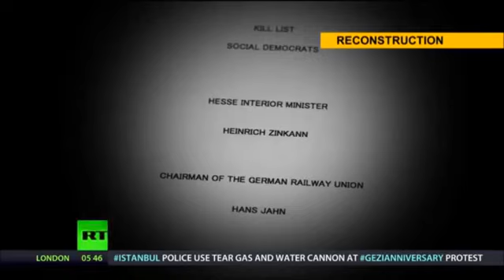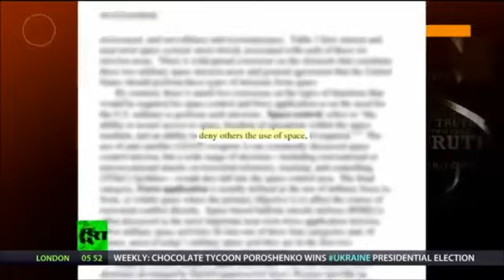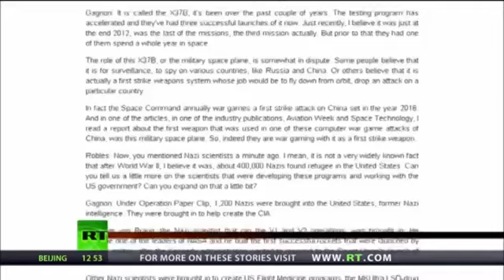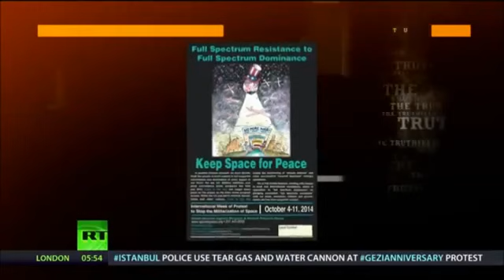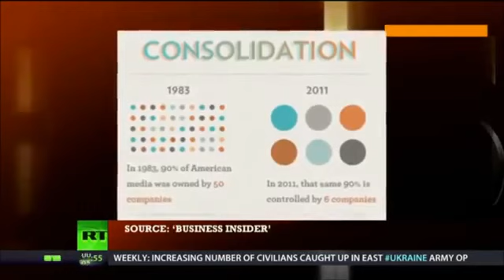OFFICIAL WARNING U S to hit RUSSIA with FIRST STRIKE PREPARE NOW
I got this one from my friend David Vose, who has uploaded several amazing news stories, but none quite so frightening as this one. Friends, we may find ourselves the sacrificial cannon fodder of the Illuminati's WW3! They definitely want to DESTROY the U.S. and all we USED to stand for. We've currently turned into Nazi Germany on the world scene. Is Russia now the new America? I don't know WHAT to think, except I don't want to live here anymore, but there's no place to go when your only income is Social Security. I'm sure many of you can relate. If we, the PEOPLE of the U.S. would turn back to our CREATOR in REPENTANCE, HE would not allow us to go down, but most people don't even want to WAKE UP, much less admit they've broken Yahuah's Commandments. May all who find this video on my site be exceptions to that rule.
If just 10% of Americans would examine themselves and repent, I believe Yahuah would save this nation. Problem is, I've noticed a LOT of mockers commenting on YouTube using filthy language and calling believers some of the worst names they could think of. Sad...